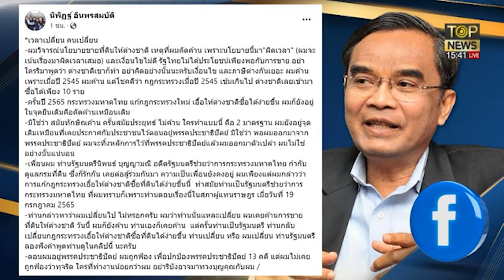ปมขายที่ดินพาร้าว“นิพิฏฐ์”ซัด“นิพนธ์”อย่าริทวงบุญคุณ | TOP บ่ายสาม | TOP NEWS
เพื่อนรักเปลี่ยนไปแล้ว!อย่าริทวงบุญคุณ “นิพิฏฐ์” ซัด“นิพนธ์”ปมขายที่ดินต่างชาติ